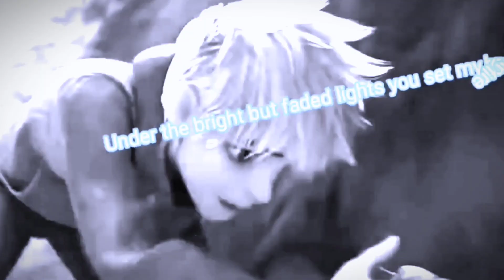Random video before 2023